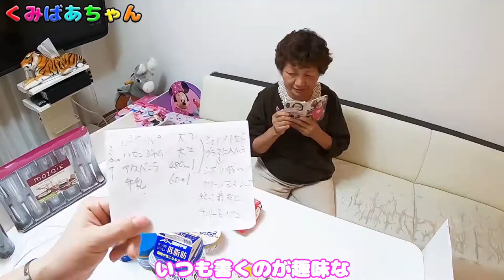【ディズニー公式レシピ】話題のミルクシェイクの作り方。超簡単！激安！！それと絶品プリンシェイクの作り方。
ディズニー公式レシピで1人前となっていた量を、2人で飲んだのですがお腹一杯になってしまい、それ以外にもいろんな味のシェイクを作るつもりでしたが、結局ミルクシェイクとプリンシェイクの２種類だけになりました。

後日ガリガリ君ソーダ味でシェイクをしましたが、まあ美味しかったです。気持ち薄いかなっと思いましたが、夏にはいいかな。

やっぱりプリンシェイクは絶品でした。

ディズニー・パークの冷たいミルクシェイク、レシピ公開

動画の素材はこちらにて無料で頂いてます。初心者の私でも簡単に使用でき、使える素材が沢山ありますよ。「YouTuberのための素材屋さん」

我が家の猫の実写LINEスタンプできました。